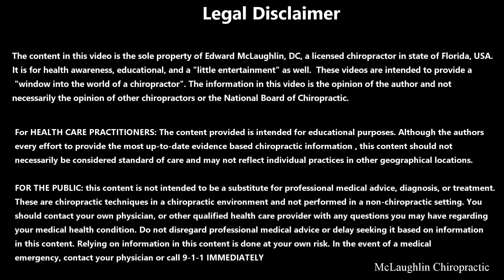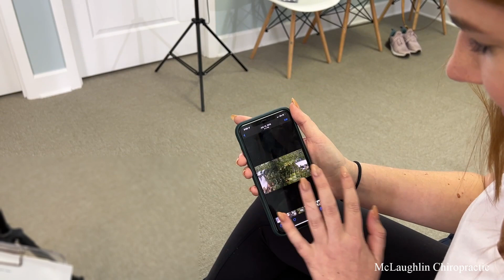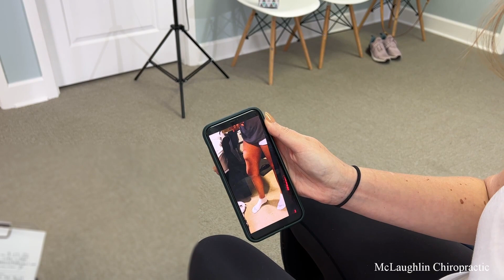Huge Leg Knot! The CRUNCHES And Massage Bring Relief!